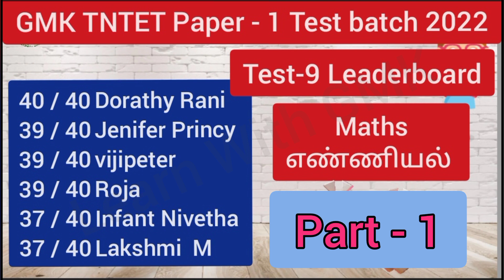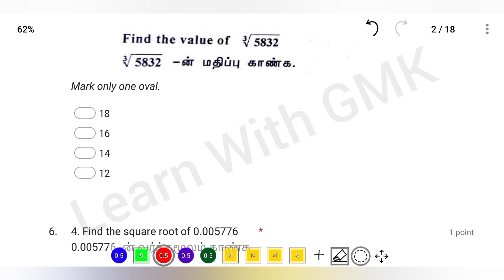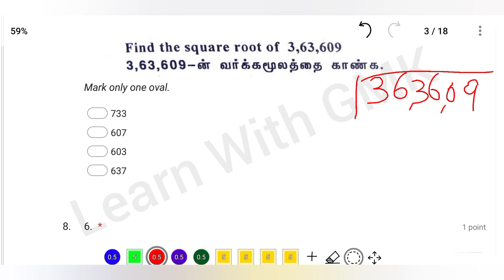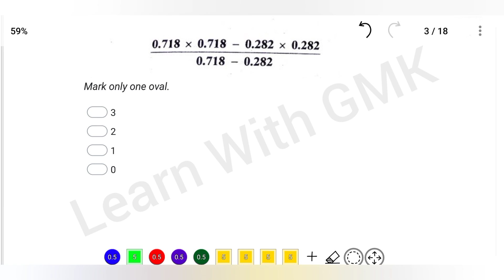Number system எண்ணியல் test TNTET Test 8 - ஆசிரியர் தகுதி தேர்வு